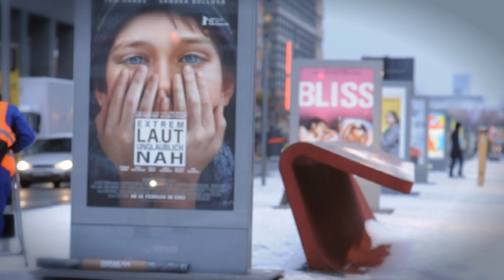Vermibus Berlinale 2012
Video by: David de Larrea